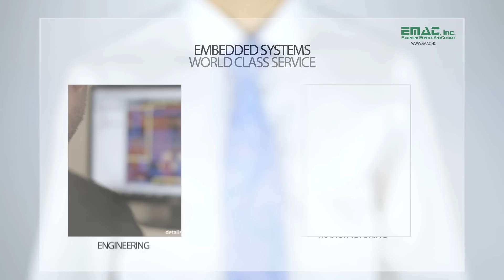Quality Embedded Products and Services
EMAC offers a comprehensive line of embedded products and services that include System on Module (SoM), Panel PCs, Custom Engineering and Manufacturing.